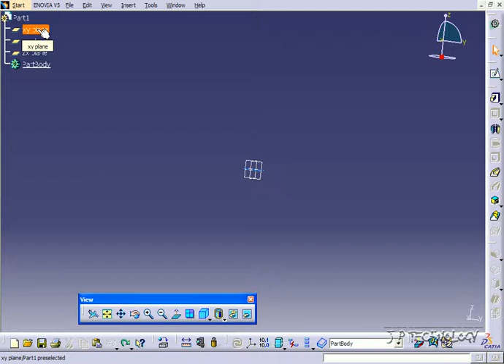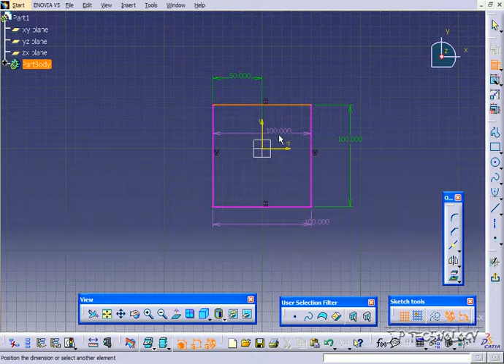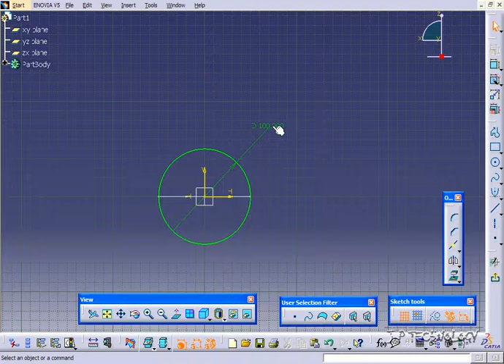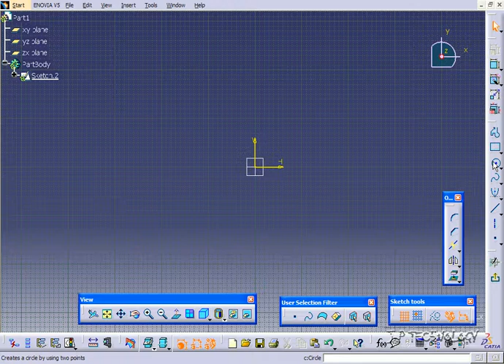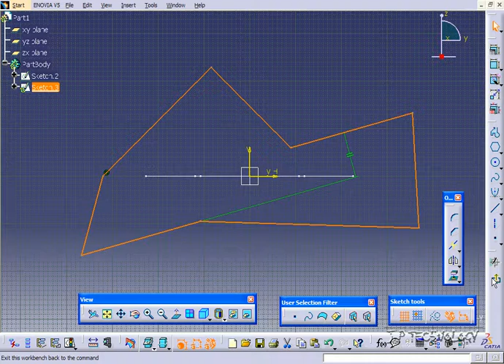CATIA V5 Tutorial - Solid Combine [51]